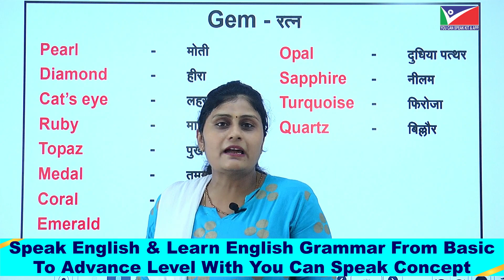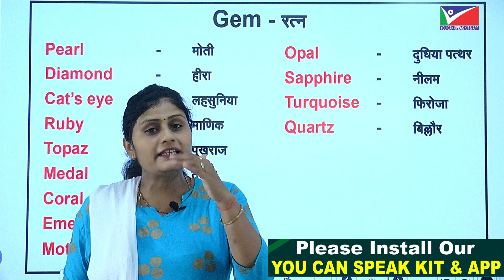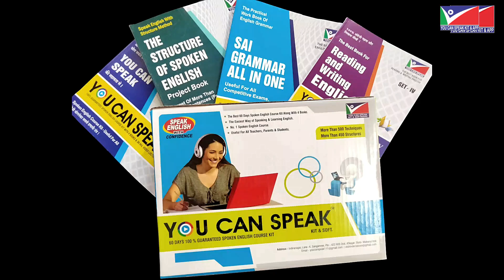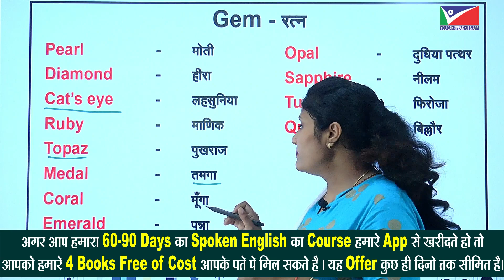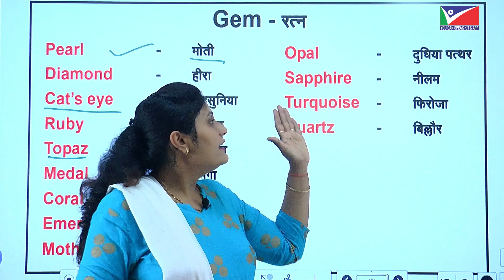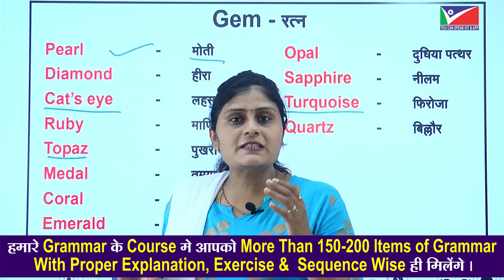VOCABULARY PRACTICE OF ENGLISH | NAMES OF GEMS | SPOKEN ENGLISH VIDEO | LEARN ENGLISH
1) 60-90 Days Spoken English Course Along With 4 Books

अगर आप यह कोर्स हमारे अँप से सिर्फ 1299/- Rs. मे Buy करते हो तो आपको हमारी 4 किताबे  -1)Spoken English Book- 2) Grammar Book- 3)Structure Book -  4)Spelling Writing & Pronunciation Book इत्यादी आपके पते पे Free of Cost By Post  मिलेगी । उसके लिये आपको कोई भी अतिरिक शुल्क नहीं लगेगा। सिर्फ 60-90 Days का कोर्स 1299/- मे Buy करने के बाद आपका पुरा नाम पता पोस्टल पिन मोबाईल नंबर 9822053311 या 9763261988 पे व्हाटस अँप तथा मेसेज करे ।  आपको यह किताबे 8-12 Days मे Guaranteed By Post मिल जायेगी।

60 -90 DAYS-YOU CAN SPEAK ENGLISH COURSE -   ENGLISH-HINDI VERSION INCLUDING 4  BOOKS  👇Link